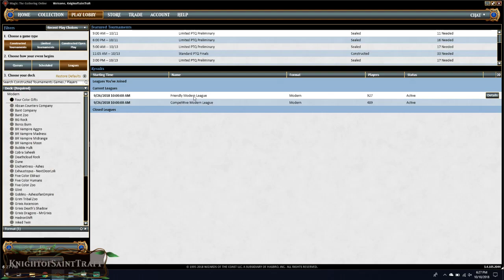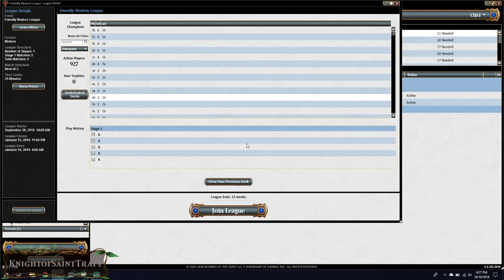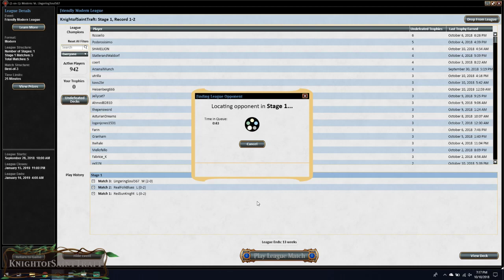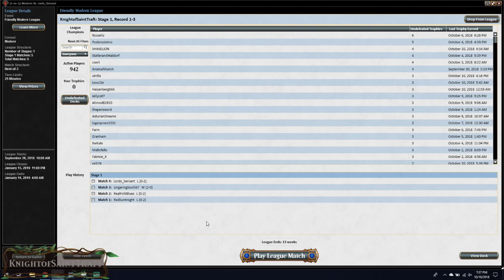Four Color Gifts October 10th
1 Life from the Loam
1 Unburial Rites
1 Ghost Quarter
2 Lingering Souls
1 Sphinx's Revelation
1 Supreme Verdict
1 Hallowed Fountain
1 Breeding Pool
1 Godless Shrine
1 Raven's Crime
1 Island
1 Maelstrom Pulse
2 Thoughtseize
3 Polluted Delta
2 Remand
3 Fatal Push
3 Assassin's Trophy
1 Overgrown Tomb
1 Temple Garden
1 Watery Grave
2 Snapcaster Mage
1 Forest
1 Plains
1 Swamp
1 Wrath of God
4 Gifts Ungiven
1 Snow-Covered Swamp
1 Damnation
1 Urborg, Tomb of Yawgmoth
1 Path to Exile
1 Dismember
1 Sunken Ruins
1 Iona, Shield of Emeria
2 Marsh Flats
3 Verdant Catacombs
2 Creeping Tar Pit
2 Inquisition of Kozilek
1 Elesh Norn, Grand Cenobite
3 Liliana of the Veil
1 Tectonic Edge

2 Collective Brutality
1 Jace, the Mind Sculptor
1 Spellskite
1 Thoughtseize
1 Slaughter Pact
3 Stony Silence
2 Timely Reinforcements
1 Memoricide
1 Terastodon
1 Celestial Purge
1 Night of Souls' Betrayal